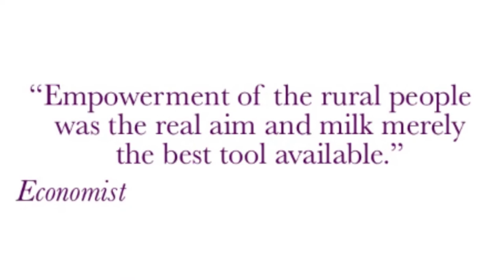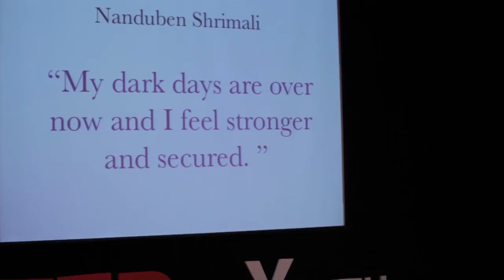Rural Empowerment - Voices from the Village: Anuka King at TEDxYouth@ISBangkok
In this talk, Anuka discusses various grassroots projects in rural India to empower rural people and provide economic opportunities.  She then gives the audience ideas for how these projects can be adopted to other settings.